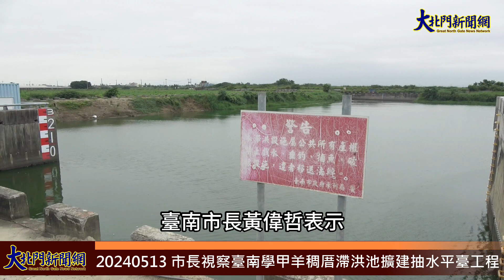20240513 市長視察臺南學甲羊稠厝滯洪池擴建抽水平臺工程—大北門新聞網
盼超前部署提升防汛整備成效
面對全球氣候變遷極端降雨發生機率升高，臺南市長黃偉哲積極推動超前部署防災整備，引領臺南邁向韌性城市。今(13)日前往視察今年3月啟用的「學甲區羊稠厝滯洪池應急改善工程」，檢視抽水站防汛整備落實狀況，市議員謝舒凡與蔡秋蘭也到場參與關心。
市長黃偉哲表示，因應氣候變遷挑戰日漸嚴峻，不論是治水與防洪皆都需要超前部署，市府團隊也早已展開汛期整備作業，全面啟動防汛工作，今年3月學甲羊稠厝抽水站改善後，不但能增加排水的效率，同時也擴充滯洪池的蓄洪量，將可有效改善學甲三慶里之頂洲、紅茄萣、新芳等沿海社區易淹水狀況。
黃偉哲強調，市府未來也會持續精進強化雨水下水道建設、排水整治或是抽水設備改善，使大學甲區域不再受到淹水所苦，並積極與中央及民間單位合作，朝向兼具宜居與韌性之大臺南城市目標前進。
水利局表示，羊稠厝排水長度約2公里，流域面積約270公頃，涵蓋範圍包含學甲三慶里之頂洲、紅茄萣、新芳等聚落，保全居民約2,000人，而地方產業則以養殖漁業及農業為主要發展。有鑑於先天地勢低窪，為保障市民免於水患，市府主要透過治水對策進而採取排水護岸整建疏洪，並搭配設置滯洪池與抽水站來加速低地洩洪，此外，自101年完成羊稠厝抽水站3cms及1.3公頃滯洪池，且依循妥善操作及落實日常維護，達到有效改善沿海社區易淹水特性。
水利局說明，在氣候變遷挑戰之下，黃市長與市府團隊致力於推動臺南邁向韌性城市，並秉持著多一分準備便少一分災害之理念，積極向經濟部水利署爭取前瞻基礎建設計畫核定辦理「學甲區羊稠厝滯洪池應急改善工程」，全案業已於今(113)年3月完成正式啟用，總計投入經費為1,630萬元，以促使抽水量能之增加及蓄洪量兩項效能的提升，並藉由活化羊稠厝抽水站預留空間，增設應急抽水井(1,100m3)、調壓井及出流箱涵，完工後至多可達配置6組移動式抽水機進駐，最大排洪量達每秒3噸容量(目前已安裝每秒2.2噸容量)，另亦透過降低池區呆水位，可額外再提供1.3萬噸預留蓄洪，以因應未來極端降雨事件變化，預期能將頂洲、紅茄萣、新芳等聚落淹水風險降至最低。